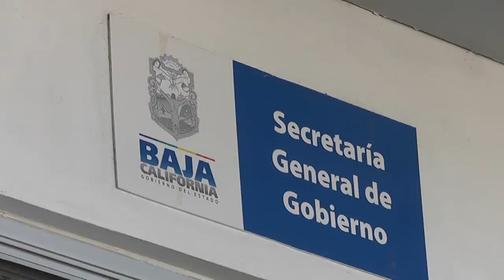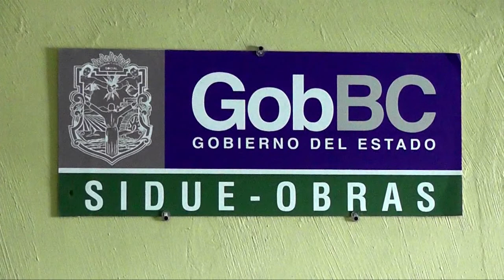Destituyen a Jorge Arredondo. SIDUDE ahora es subdelegación dependiente de Tijuana